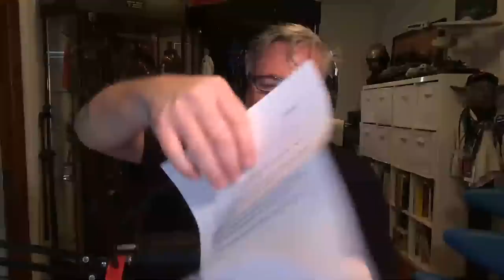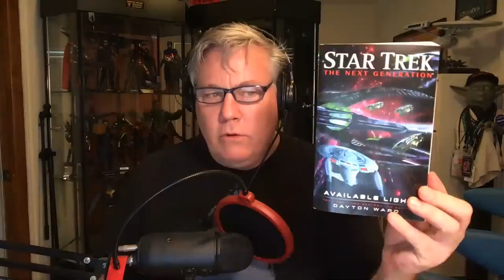TO REBOOT...OR NOT TO REBOOT...THAT IS THE QUESTION. ROBSERVATIONS Live Chat #135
About The Burnettwork:

The Burnettwork is a YouTube destination that features a variety of channels and shows. Rob’s personal observations on what he calls “the Post-Geek Singularity” are shared in his Robservations video blogs – free-flowing, streaming conversations with fans about everything from toys to comics to movies and television. Rob brings an interesting perspective to the world of genre enteraintment that’s definitely “big picture” stuff.

Check out The Burnettwork for yourself by going to Rob's